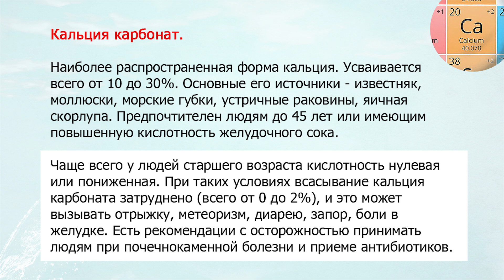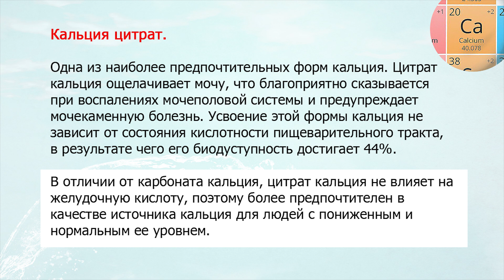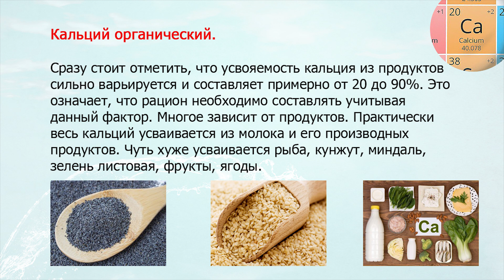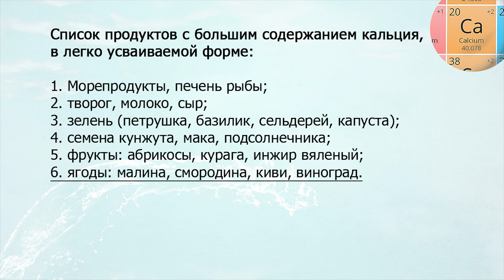Какой кальций лучше усваивается? Узнайте, что действительно работает!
Узнайте, какой кальций лучше усваивается организмом и какой вид добавки принесет максимальную пользу для ваших костей и здоровья в целом.

00:00 Проблема дефицита кальция
00:08 Формы кальция: глюконат и карбонат
00:36 Особенности усвоения карбоната
00:54 Рекомендации по приему кальция
01:00 Цитрат кальция: преимущества
01:46 Органический кальций и его безопасность
01:58 Продукты с высоким содержанием кальция
02:13 Влияние усвояемости кальция из пищи
02:31 Факторы, влияющие на усвоение кальция
02:50 Витамины и минералы для лучшего усвоения
03:01 Продукты с легко усваиваемым кальцием